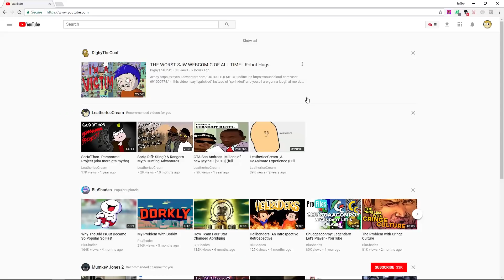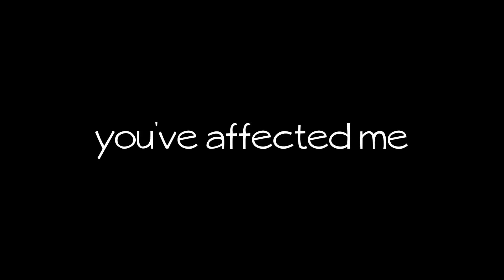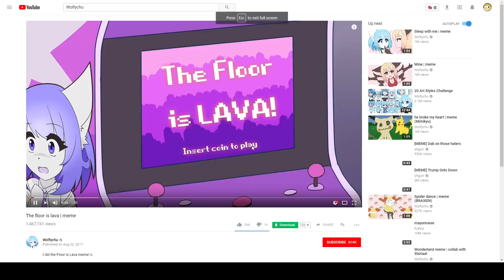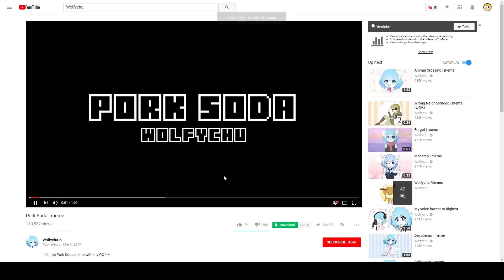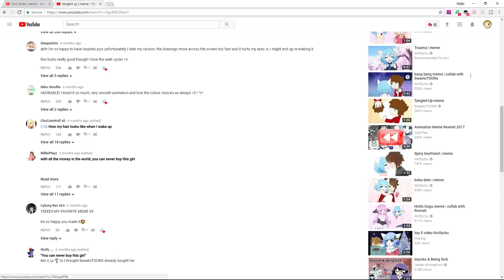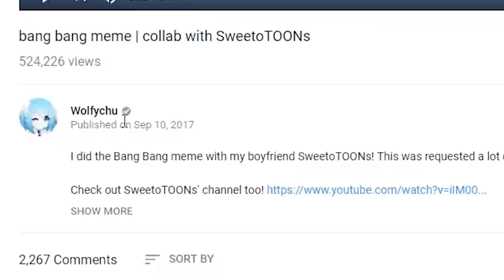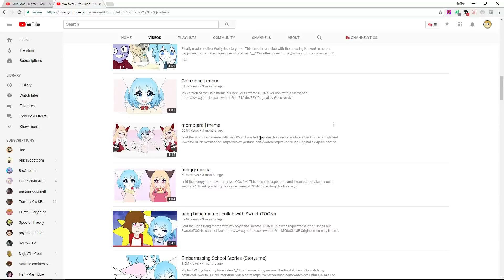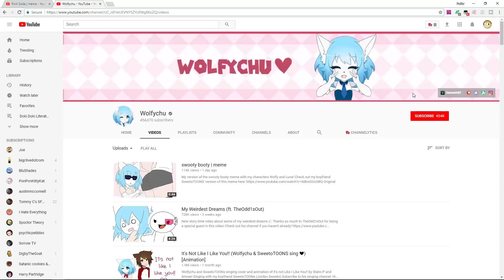Those Dirty Memers: Wolfychu | Animation Memes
Today we take a look at a memer by the name of Wolfychu; she's a wolf and she makes animation memes. That's her schtick.
But she's still awesome